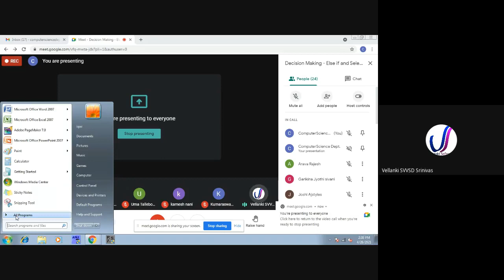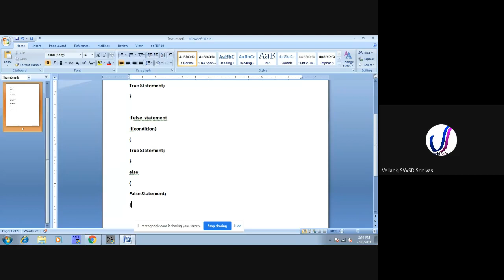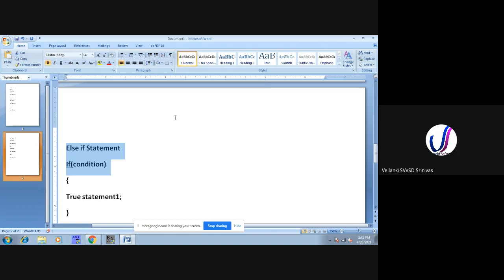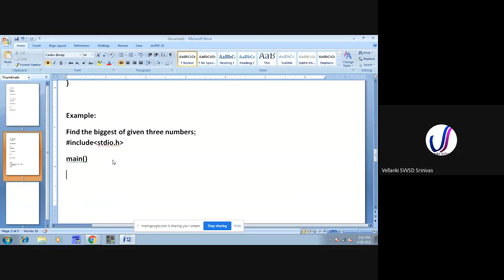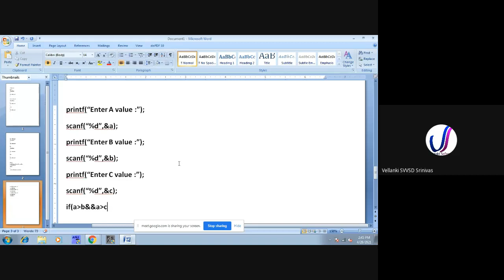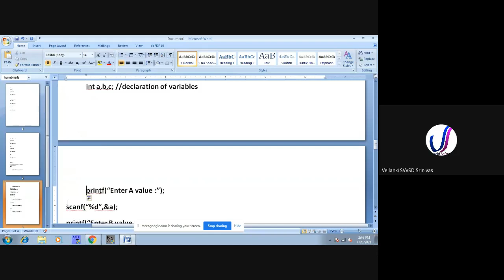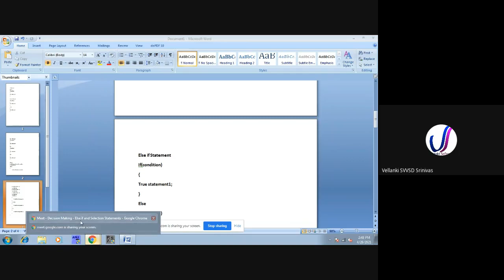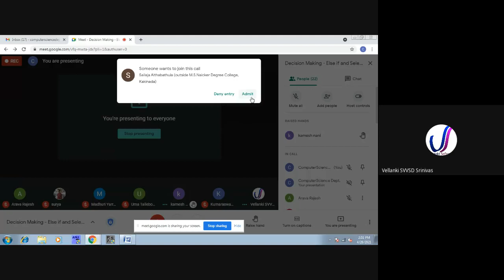Decision Making Else if Statement